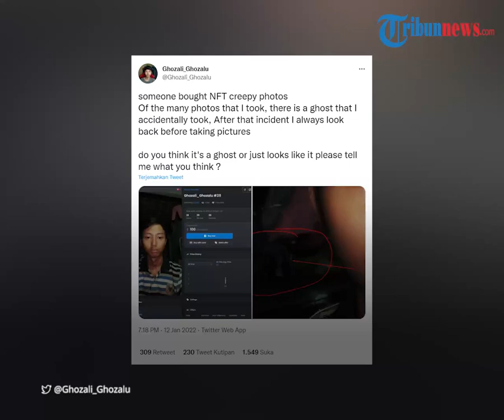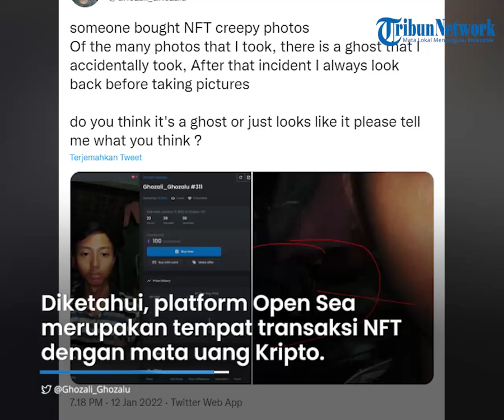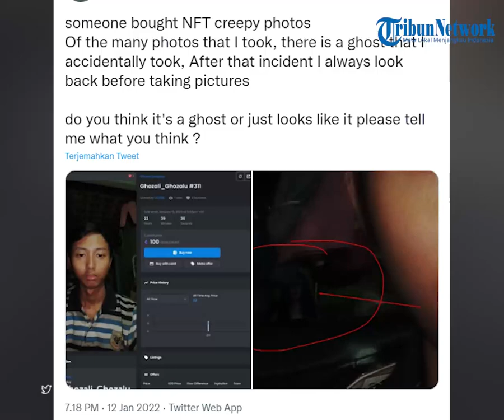Alasan Sepele Pengubah Nasib Ghozali Foto Selfie Selama 5 Tahun Laku Miliaran Rupiah Sebagai NFT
TRIBUN-VIDEO.COM - Baru-baru ini, seorang pemuda bernama Ghozali asal Indonesia mendadak menjadi topik pembicaraan hingga mancanegara sejak Rabu (12/1/2022) sore kemarin.

Pasalnya, Ghozali sukses meraup uang miliaran rupiah berkat bisnis Non Fungible Token (NFT) yang dijalankannya.

Ia berhasil menjual foto selfie-nya dalam bentuk NFT di e-commerce OpenSea dengan keuntungan hingga Rp 12 miliar.

Pemilik nama asli Sultan Gustaf Al Ghozali, merupakan pemuda asal Semarang, Jawa Tengah

Pria berusia 22 itu menamai koleksi miliknya dengan sebutan Ghozali Everyday.

Mahasiswa Udinus tersebut menjual foto selfie dirinya melalui platform jual beli NFT, OpenSea.

Anehnya foto Ghozali dijual dengan harga puluhan juta.

"Ini benar-benar gambar saya di depan komputer hari demi hari," tulis Ghozali dalam laman OpenSea miliknya.

Untuk diketahui, platform Open Sea merupakan tempat transaksi NFT dengan mata uang Kripto Etherium (ETH).

Selain itu, aset NFT sendiri banyak jenisnya, mulai dari karya tulisan, musik, gambar dan lainnya yang dinilai unik.

Sehingga aset digital tersebut layak menjadi token yang tidak dapat dipertukarkan.

Melalui akun Twitternya Ghozali_Ghozalu, ia menjelaskan awal mula tujuannya mengambil foto selfie setiap hari sejak usia 18 tahu.

Ia konsisten mengambi foto selfie di depan komputer dengan ekspresi yang datar.

"Tujuan saya mengambil foto selfie setiap hari selama lima tahun adalah untuk video ini," ucap Ghozali sembari menautkan video di Youtube dalam tweetnya.

Ghozali mengatakan, setiap selfie memiliki cerita di baliknya.

Awalnya ia berniat untuk membuat sebuah video kompilasi fotonya yang ia unggah di YouTube pribadinya.

Namun, akhirnya ia memutuskan untuk menjual foto selfienya dalam bentuk NFT.

"Sangat langka, rambut ini mirip Tobey emo Spiderman 3," jelas Ghozali merujuk Spider-Man yang terkena efek Symbiote.

Tercatat pada Kamis (13/1/2022) Ghozali Everyday sudah mencatatkan volume perdagangan sebesar 258 ETH atau sekitar Rp12 miliar. (Tribun-Video.com/ TribunJateng.com/ Kompas)

Artikel ini telah tayang di TribunJateng.com dengan judul Terungkap Alasan Ghozali Selfie Setiap Hari Selama 5 Tahun, Kini Laku Miliaran Rupiah Sebagai NFT,